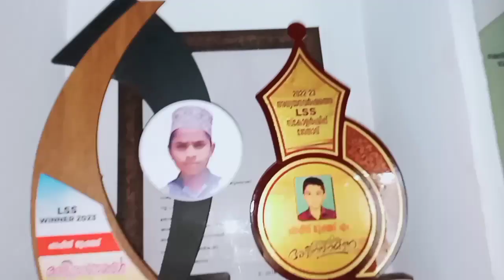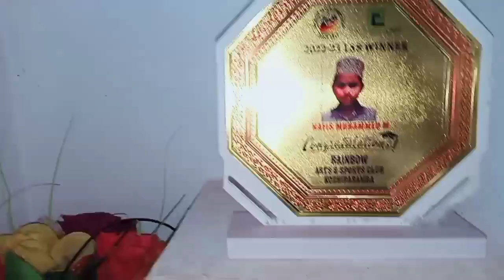😘വീട്ടുജോലികൾ ഒരു ഭാരമാകില്ല...morning routine.. cleaning motivation..